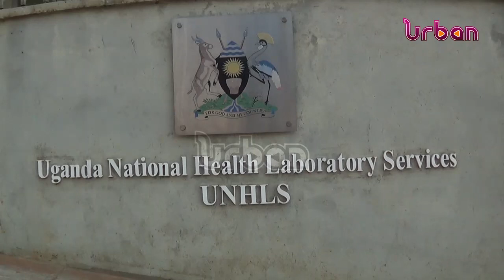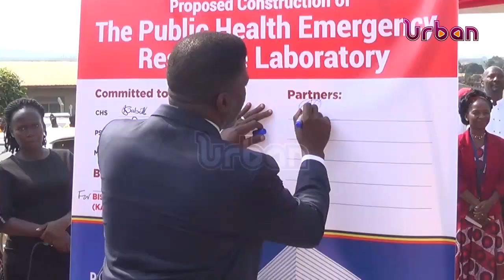HEALTH: Ministry asks for improved funding to handle disease outbreaks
Ministry asks for improved funding to handle disease outbreaks